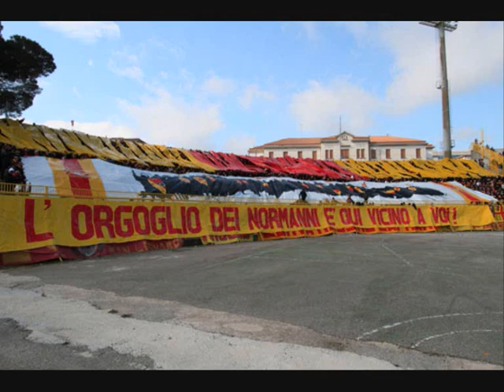tele video catanzaro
dedicato al magico catanzaro rieccoci c1